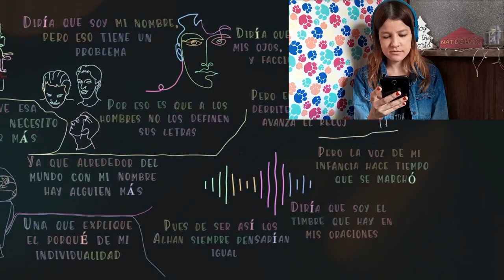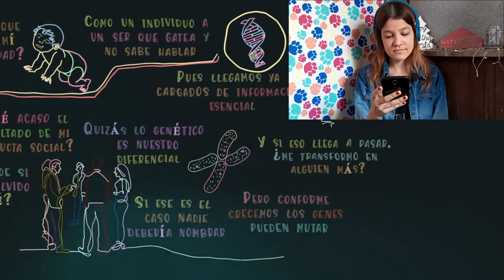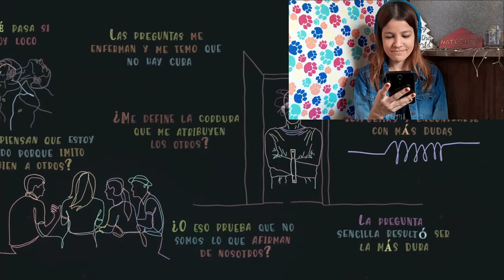REACCIÓN ALHAN - ¿Quién Soy? | Natuchys